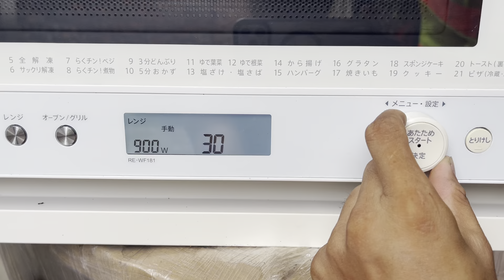Lò vi sóng shap 2021, công nghệ không tiếng ồn, giá chỉ có 2,2tr đẹp xuất sắc.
Lh : 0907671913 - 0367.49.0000 có zalo. Web: noidianhatban❣️net